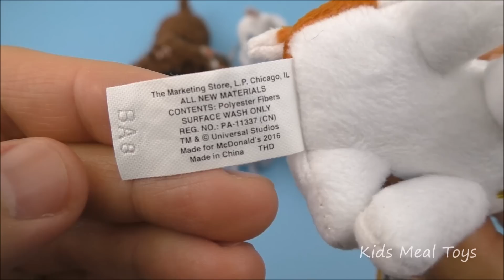2016 McDONALD'S THE SECRET LIFE OF PETS MOVIE HAPPY MEAL KIDS TOYS COMPLETE SET 10 COLLECTION REVIEW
Here at Kids Meal Toys we review the 2016 McDonald's The Secret Life Of Pets Movie 3D Film complete set of 10 Happy Meal toys collection. We have lots of pets such as cats, dogs, birds and other animals in this super fun 2016 summer movie!

The previous 2016 Happy Meal toys are the Powerpuff Girls and the Skylanders SuperChargers Happy Meal toys!

The next Happy Meal toys will be coming up shortly!

Watch the Angry Birds Movie kids meal toys full set of 10 Happy Meal toys collection review:

The set of 10 The Secret Life of Pets movie happy meal toys will be given out in Happy Meals at McDonald's restaurants in the United States (US) and Canada early July to August 2016. The Secret Life of Pets movie Happy Meal toys will be available in quite a few countries such as Canada, the United Kingdom (UK) among many other countries around the world, starting in June 2016 to August 2016.

The Secret Life Of Pets Movie 3D will be released out in theaters on July 8, 2016. If you haven't seen the secret life of pets movie trailer, watch it now, it's great! Can't wait to see the McDonald's commercial ad for the secret life of pets 3D movie Happy Meal toys! The Happy Meal toys will be available in many countries! In Mexico, they are known as cajita feliz juguetes while in Brazil it's known as mclanche feliz brinquedos. The 3D Secret Life of Pets movie film is by Illumination Entertainment and Universal Studios. It is shown only in cinemas and theaters near you.

We can't wait for the secret life of pets movie to come out! The McDonald's The Secret Life Of Pets movie happy meal toys should be out July 2016 and here's the complete list: pet toy #1 Max #2 Duke #3 Snowball #4 Mel #5 Gidget #6 Norman #7 Buddy #8 Chloe #9 Pops #10 Sweetpea. We have a mongrel, Newfoundland dog, a budgie, a white rabbit, a white Pomeranian dog, a daschund dog, a tabby cat, a jack Russell terrier, a guinea pig, and many other pets! Which is your favorite pet?

Watch the previous Happy Meal toys:

McDonald's Emoji Plush Smilies complete set of 16 smiley smile Happy Meal toys collection. This year there is a complete set of 16 smilie Emojis Happy Meal toys to collect!

2016 Hot Wheels DC Comics Super Heroes complete set of 8 McDonalds Happy Meal toys video review

2016 McDonald's Monchhichi complete set of 5 Happy Meal kids toys Chinese Lunar New Year Of The Monkey Review

2016 McDonald's Transformers Robots In Disguise complete set of 8 Happy Meal kids toys video review

2016 McDonald's My Little Pony MLP Hasbro complete set of 8 Happy Meal kids toys video review

Watch our review of the current McDonald's Asia Happy Meal toys, the DreamWorks Kung Fu Panda 3 movie happy meal toys:

Current 2016 Burger King Jr Kids Meal toys Garfield complete set of 6 kids meal toys review

Editing by KidsMealToys.

Kids Meal Toys is a family friendly channel, so join us on our next kids meal toys collection adventure! We review mostly kids meal toys, cereal and fast food toys, including the most popular McDonald's Happy Meal toys. :)

Kids Meal Toys.